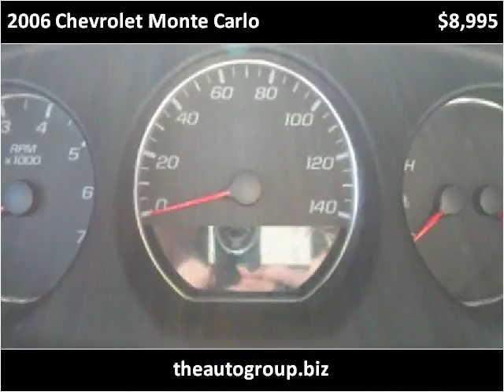2006 Chevrolet Monte Carlo Used Cars Mt Pleasant MI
This 2006 Chevrolet Monte Carlo is available from Auto Group Leasing.